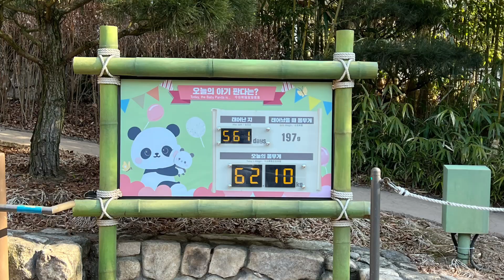1.31(1)푸바오 대나무 먹을 때는 발로 들고 누어서 먹는게 제 맛이지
1.31(1)푸바오 대나무 먹기 전에 할부지가푸바오 구석구석 꼼꼼하게 살펴보시는 ... 푸바오 대나무 먹방

나나유나 NanaYuna 채널은 에버랜드 Zoo Creator Club 멤버입니다